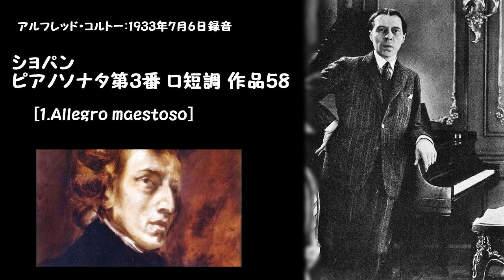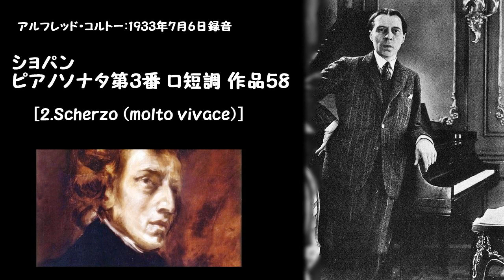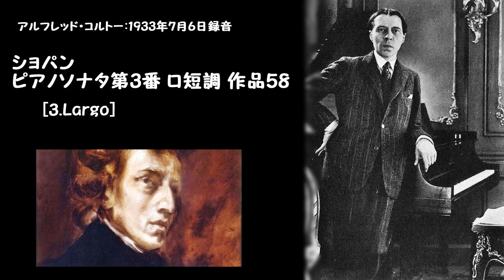ショパン：ピアノソナタ第3番 ロ短調 作品58